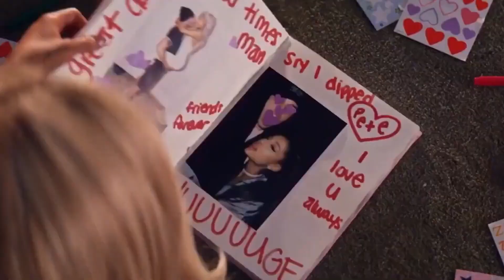ARIANA GRANDE'S MOST FAMOUS ALBUMS OF ALL TIME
In this video you'll see: ARIANA GRANDE'S MOST FAMOUS ALBUMS OF ALL TIME

Who doesn't love thier favorite celeb surprising them back stage, even better are some of these reactions that take place!

7. Celebs Getting mad at their Fans Compilation

Welcome to HOLLYWOOD VIP!
HOLLYWOOD VIP is dedicated to showing amazing content regarding all of your favorite CELEBRITIES in Hollywood, that the public doesn't get to see first hand. WE hope that you love the content as much as we do.